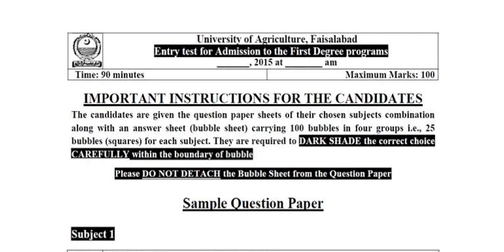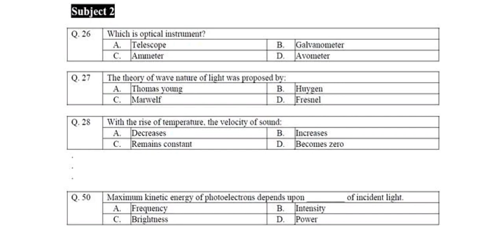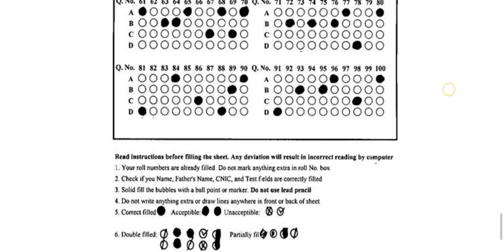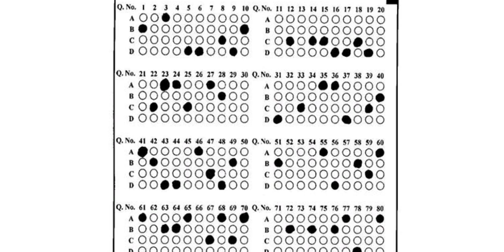UAF Sample Paper 2021 | UAF Entry Test 2021 | UAF Admissions 2021 | Engineer Asim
UAF Entry Test Sample Paper 2021 | UAF Admissions 2021 | Engineer Asim